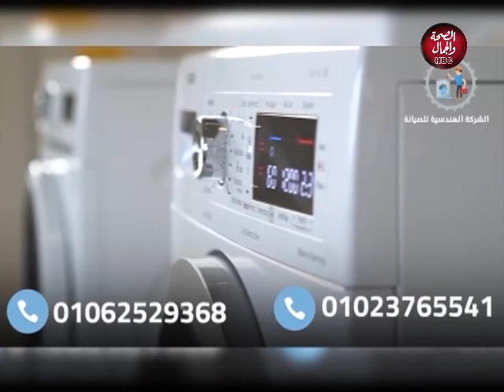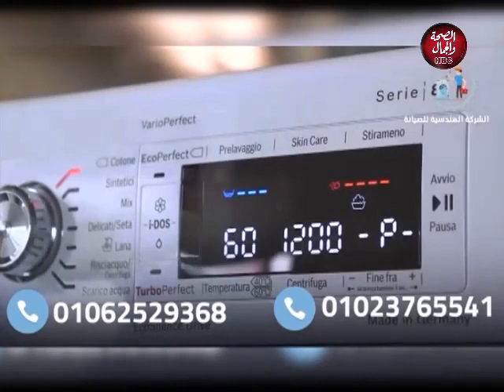عيون الحياة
تقدم | محمود عبد العزيز و نجلاء عبد الرازق
وفي ضيافتهم
أ٫د/ فهد العمدة
دكتوراه أمراض النساء والتوليد وإستشاري جراحات المناظير

قناة_الصحة_والجمال# برامجنا